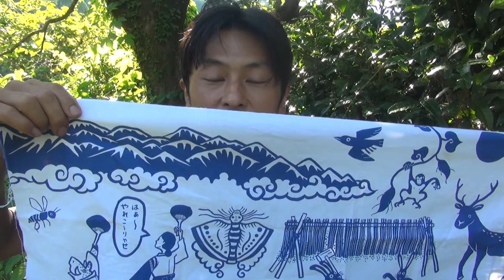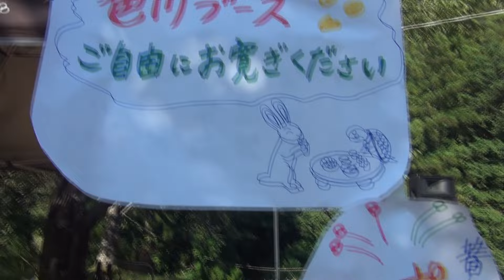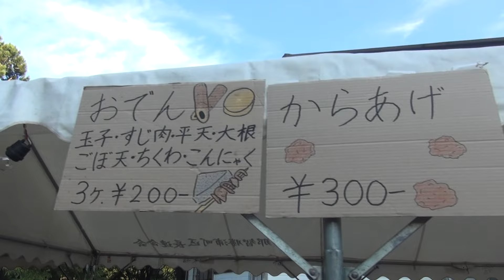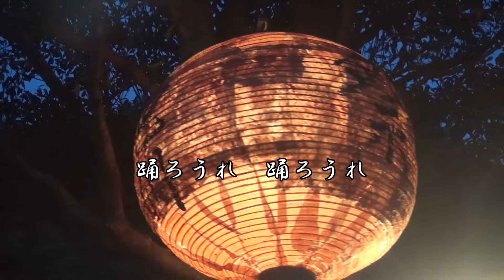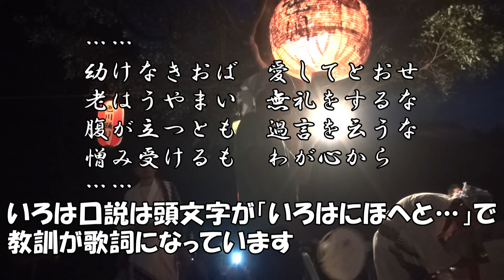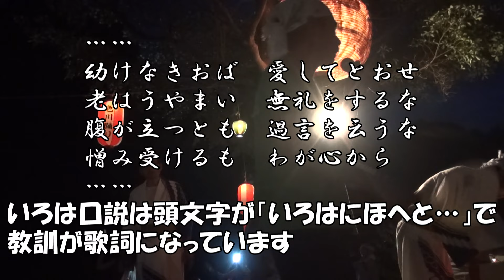伝統の【色川盆踊り 2024】みんなで輪になろう【立秋】⑩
24節気の立秋の発信です

前回の準備を経て、8月14日にここ色川（和歌山県 那智勝浦町）で盆踊りを開催しました
当日の準備から本番までの様子です
盆踊りを友達が「スピリチュアル・エンターテイメント」と呼んでいて、言い得て妙だなと思っています
精神的な意味では、お盆にはご先祖様の霊が帰ってくるので、おもてなしをして、お送りするという先祖供養のために古くから行われてきたんですね
娯楽という意味では、出店があったり語り合ったり、昔は男女の出会いの場にもなっていたということですね
代々受け継がれてきた色川特有の唄や踊りを含めて、伝統の盆踊り（スピリチュアル・エンターテイメント）を繋いでいけたらと思っています

出店では、子どもや中高生たち、隣りの太田地区からも出してくれました
今年ならではの取り組みで完成した盆踊り手ぬぐいを頭につけて
復活させた大提灯が照らす下で
子どもからお年寄りまでみんなで笑顔で輪になれたことが幸せでした
この地のご先祖様たちも輪に入られていたでしょうか
盆踊りに限らず、みんなで輪になれる場をつくっていけたらと思います

【２４節気で発信】（ご縁の暮らしと５年目の田畑）
フォレストガーデン 地球家族の森づくりとご縁ダネプロジェクト【春分】①

0:00　はじめに
3:52　準備スタート
5:55　出店風景
6:42　浴衣の帯の結び方（男）
7:28　盆踊り手拭いと提灯のこと
9:09　出店風景
11:03　ポン菓子づくり
11:59　盆踊りスタート
14:06　踊り（二つ拍子）
17:25　一つ拍子
18:34　三つ拍子
19:44　おわりに